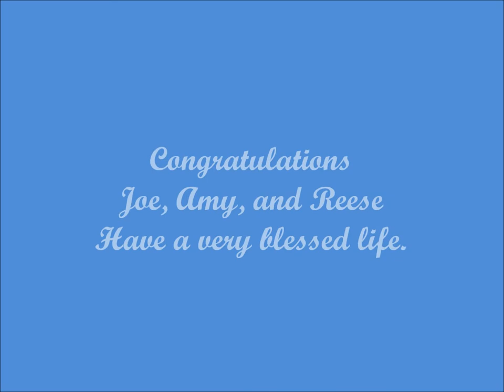Joe and Amy Gannon Wedding August 5, 2013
The wedding of Joe and Amy Gannon held August 5, 2015 at Port Tobacco Marina in Maryland.